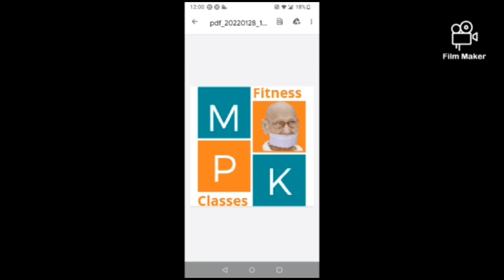प्रेक्षाध्यान पर आधारित श्रृंखला भाग १० प्रेक्षाध्यान आध्यात्मिक वैज्ञानिक पद्धति By Manju Sipani